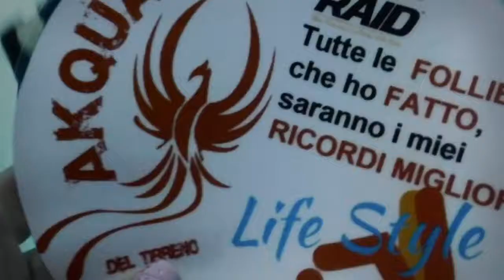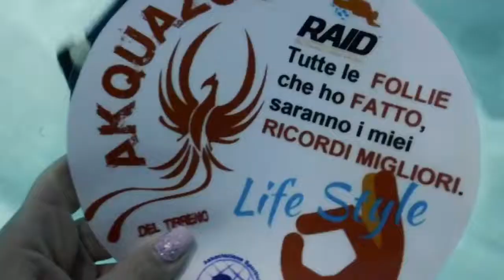Full Day .... FullDive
Meravigliosa giornata di mare, bolle e risate insieme agli amici del FullDive Diving di PortoErcole ✌🏻👍🏼👌🏻🔝 29 luglio 2018